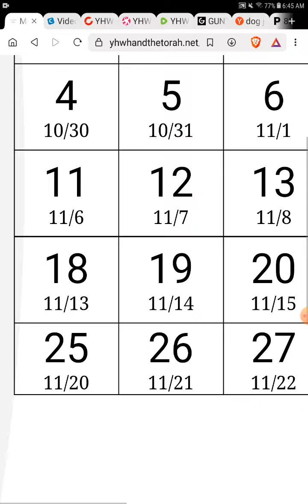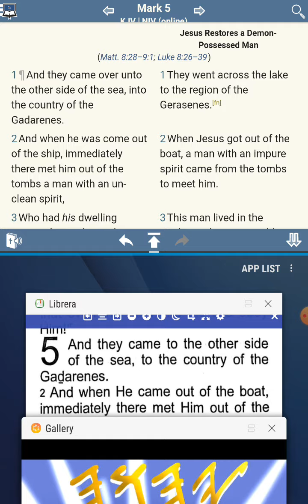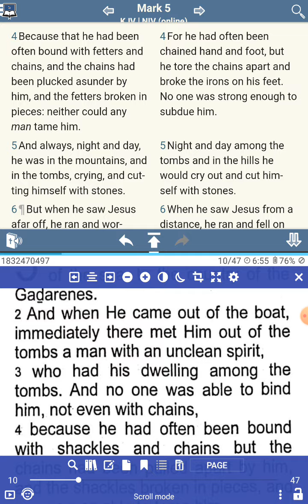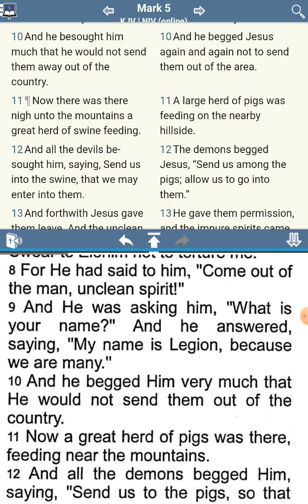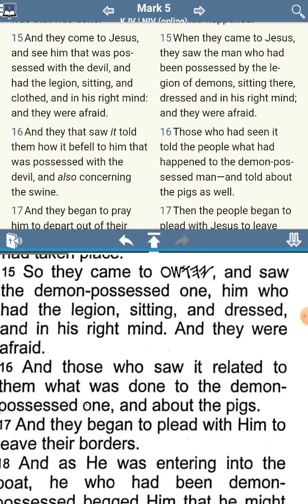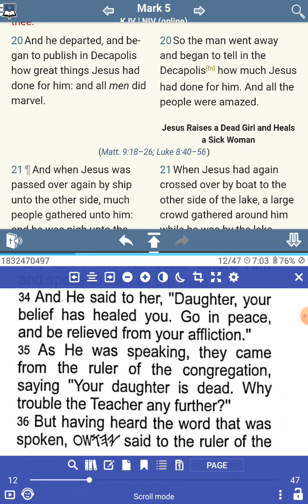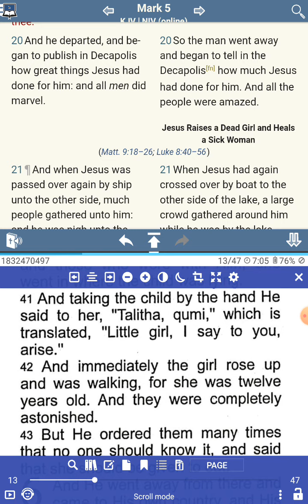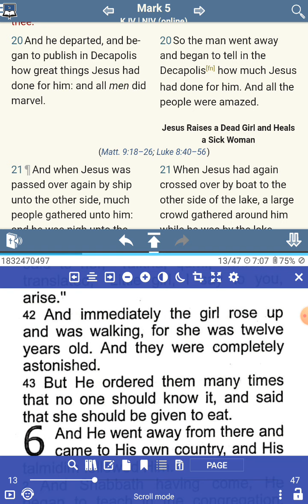The [UNKNOWN] Commandments of Yahushua aka Jesus - No Commandments Found - Mark 5